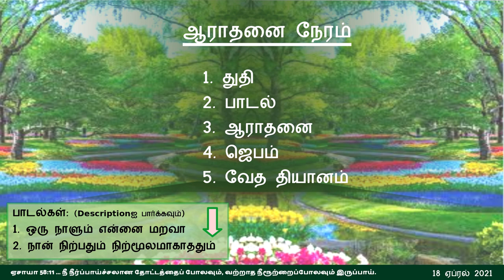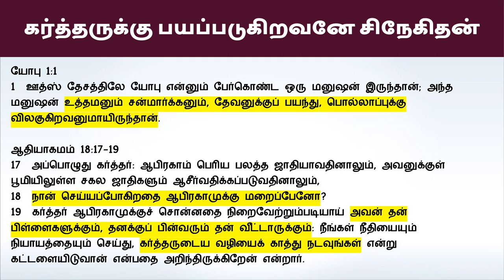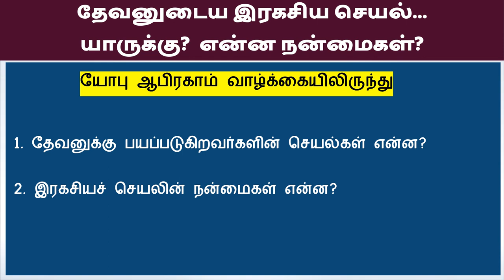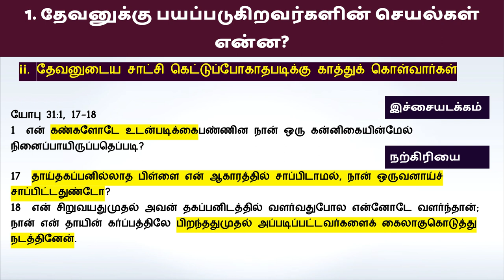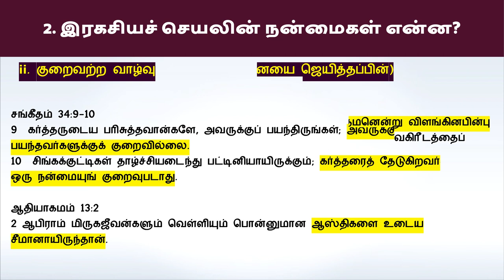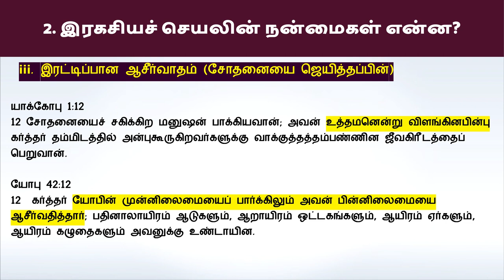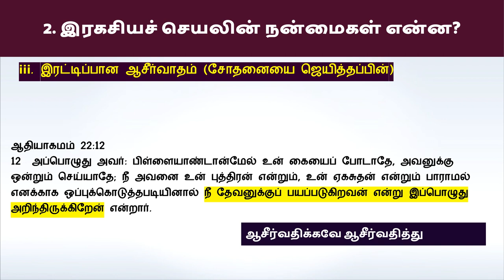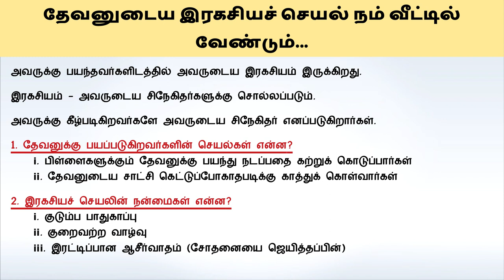"தேவனுடைய இரகசியச் செயல்!...” - ஞாயிறு ஆராதனை 18 ஏப்ரல் 2021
சங்கீதம் 25:14
கர்த்தருடைய இரகசியம் அவருக்குப் பயந்தவர்களிடத்தில் இருக்கிறது; அவர்களுக்குத் தம்முடைய உடன்படிக்கையைத் தெரியப்படுத்துவார்.

யோபு 29:4 தேவனுடைய இரகசியச்செயல் என் கூடாரத்தின்மேல் இருந்தது.

அவருக்கு பயந்தவர்களிடத்தில் அவருடைய இரகசியம் இருக்கிறது.
இரகசியம் - அவருடைய சிநேகிதர்களுக்கு சொல்லப்படும்.
அவருக்கு கீழ்படிகிறவர்களே அவருடைய சிநேகிதர் எனப்படுகிறார்கள்.
1. தேவனுக்கு பயப்படுகிறவர்களின் செயல்கள் என்ன?
 i. பிள்ளைகளுக்கும் தேவனுக்கு பயந்து நடப்பதை கற்றுக் கொடுப்பார்கள்
 ii. தேவனுடைய சாட்சி கெட்டுப்போகாதபடிக்கு காத்துக் கொள்வார்கள்
2. இரகசியச் செயலின் நன்மைகள் என்ன?
 i. குடும்ப பாதுகாப்பு
 ii. குறைவற்ற வாழ்வு
 iii. இரட்டிப்பான ஆசீர்வாதம் (சோதனையை ஜெயித்தப்பின்)